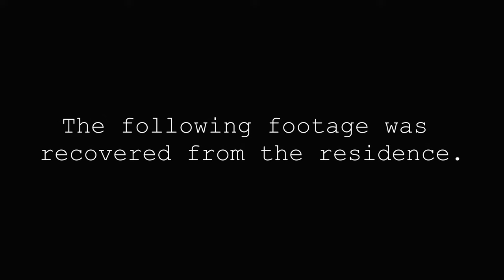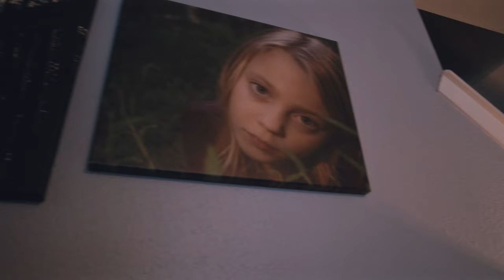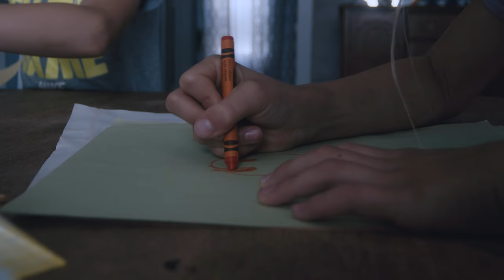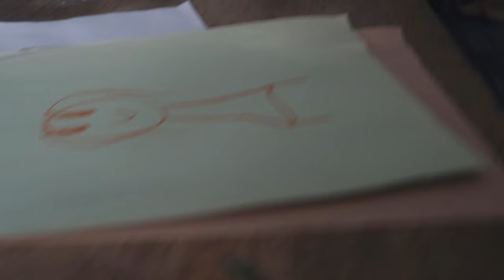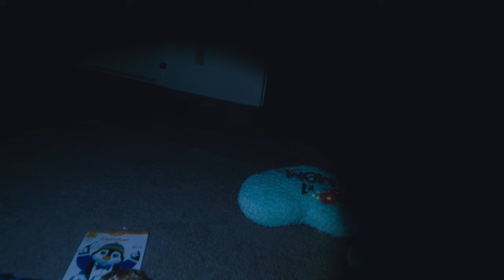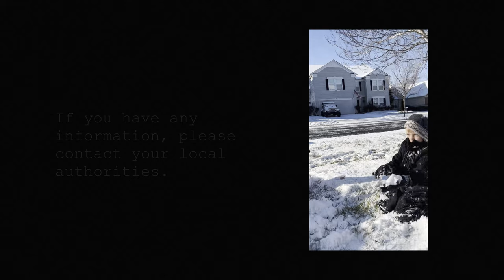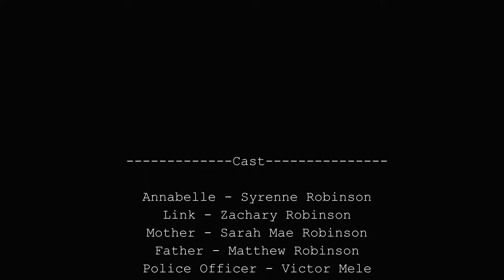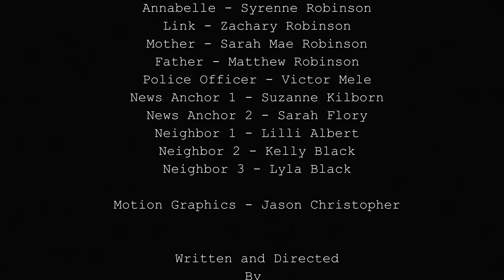Life of Belle (2024) | Full Movie | Horror Movie | Terror Films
In 2018, Annabelle Starnes went missing. York County police released surveillance footage of the home in hopes of new leads.
Licensed from Terror Films